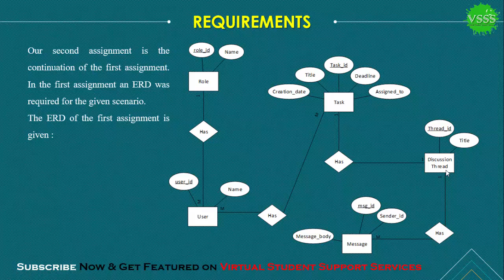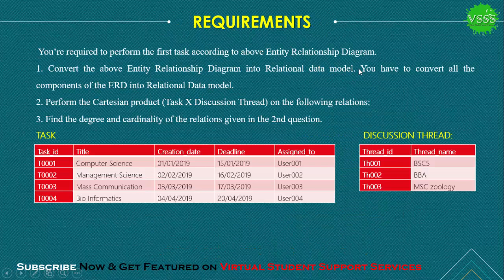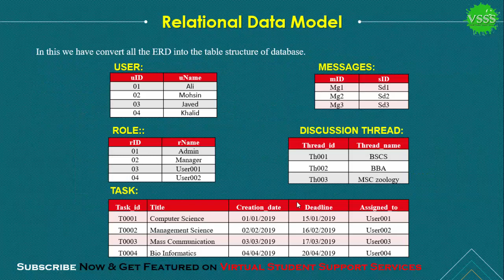SOLUTION Assignment No. 2 (CS403 – Database Management System) Spring 2019